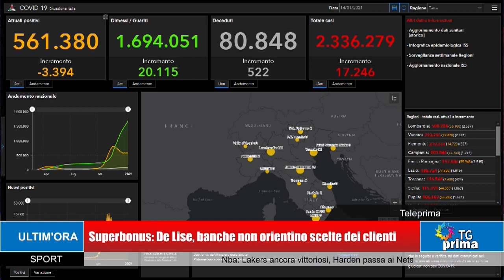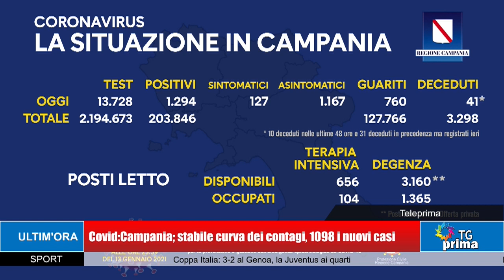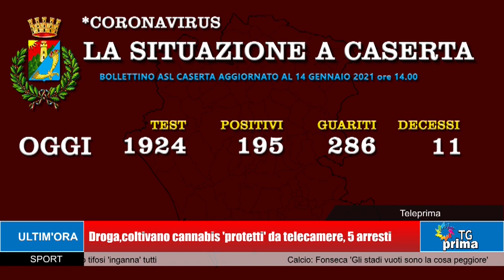TG Prima Ore 21:00 (14-01-2021)